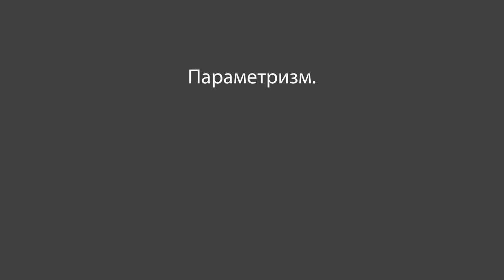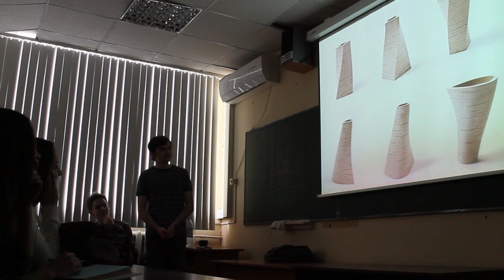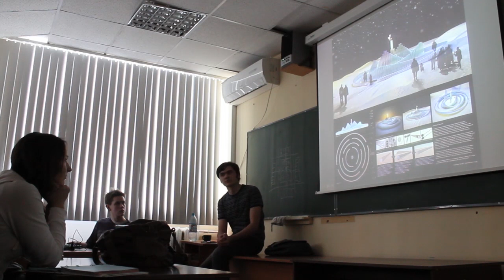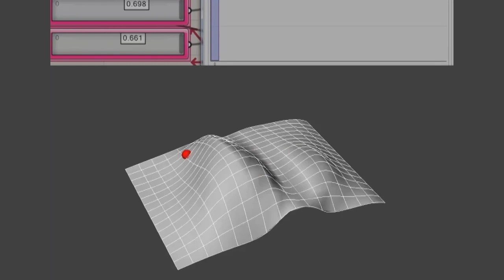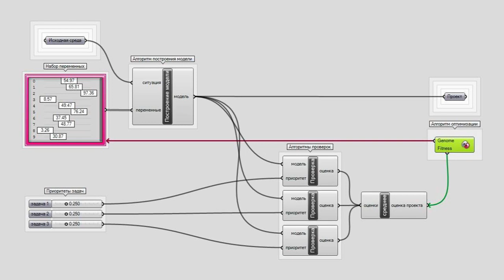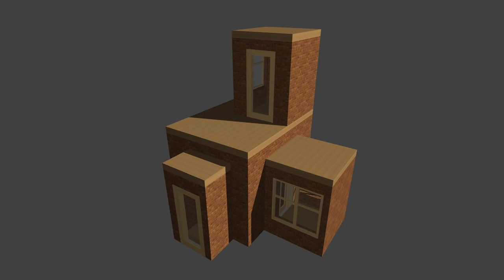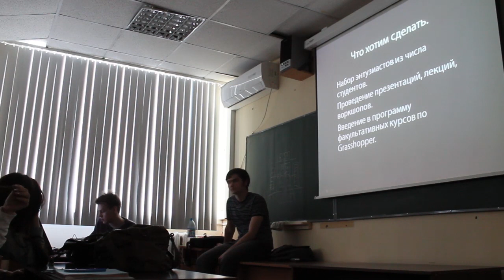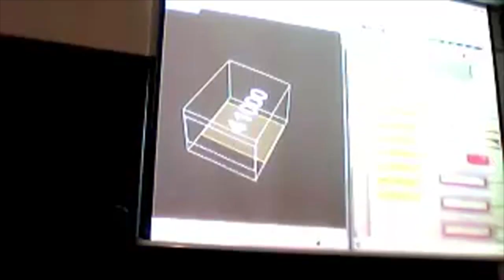Хитека - как научить компьютер архитектуре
Содержание лекции
0:07 - краткий экскурс в параметризм
10:09 - параметризм в России
12:33 - идея программы-архитектора
19:00 - что мы уже сделали
56:30 - обсуждение